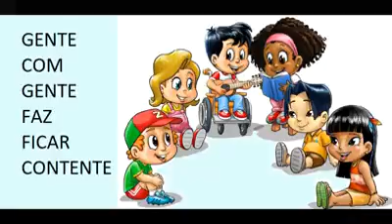Clipe - União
Adquira nossas Revistas 📚